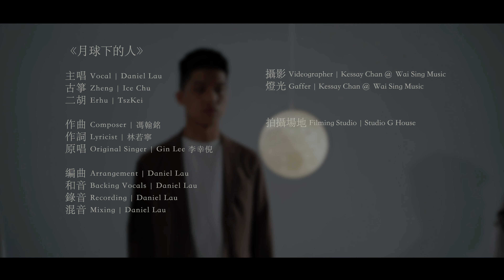《月球下的人》Cover MV | Daniel Lau x Ice Chu x TszKei | 古箏 · 二胡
中秋佳節，圓月之下，看著身旁的一對又一雙，總會不小心想起某些往事、某個身影。

與這喧鬧格格不入的寂寞人，也許寧願在一個人的宇宙流浪吧。

冰潔的月亮，更顯寂寥。但寂寥很好，可以靜靜地俯瞰月球下的那個他。

隱約中，好像看到別個他的身影在你身旁。

那樣也好，幸福就好。

「月亮的溫柔、城市的浮光、甚至縈繞不去的前度，都只不過是孤獨的陪襯品。」— 作詞人林若寧

《月球下的人》Cover MV

主唱 Vocal | Daniel Lau
古箏 Zheng | Ice Chu
二胡 Erhu | TszKei

作曲 Composer | 馮翰銘
作詞 Lyricist | 林若寧
原唱 Original Singer | Gin Lee 李幸倪

編曲 Arrangement | Daniel Lau
和音 Backing Vocals | Daniel Lau
錄音 Recording | Daniel Lau
混音 Mixing | Daniel Lau

攝影 Videographer | Kessay Chan @ Wai Sing Music
燈光 Gaffer | Kessay Chan @ Wai Sing Music

拍攝場地 Filming Studio | Studio G House

期望飛上恬靜月球遙望每家的窗
誰伴深愛細味露台玫瑰香
裝飾得漂亮 溫馨氣場
只滿足一對又一雙

誰又跟你仰望月兒忘掉世間哀傷
圓月只配掛在團聚晚上
偏心的照亮 有情人歡暢
像我一個流落偏僻的宇宙只應該獨唱

不應該記起 何必偏偏記起
不拖不欠又憑甚麼好妒忌
當初你天地 早已有別人打理
弄個小菜調味出喜與悲

只應該記起 蒲公英總會飛
剛巧飛進倉猝回憶的黑白美
獨對今晚月半彎恰似是你的眉
任你的臉隨月黑高飛 事過境遷一樣美

如若經過你舊露台重踏我的家鄉
期待擺設佈局如舊那樣
很可惜對象 有別人頂上
若有一個難被遵守的約定交給她合唱

最擠擁的小市鎮 教寂寞人難接近
我在月球上俯瞰 一家家吊燈普照是冰冷感

不應該記起 曾經的悲與喜
都只不過是殘酷的小趣味
當黑髮香味 經過你情人梳理
在我指甲流浪一刻遠飛

只應該記起 桃花始終會死
花瓣給我釀成回憶的抽象美
共對一個月半彎總算沒有分離
任記憶也隨日出依稀 沒法子帶走都思念你